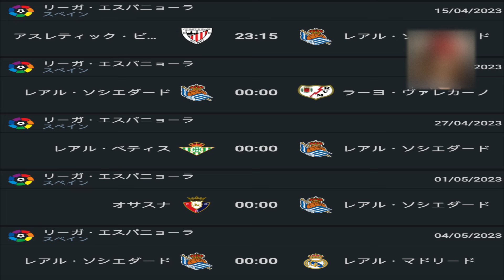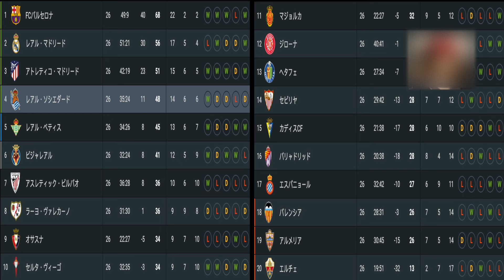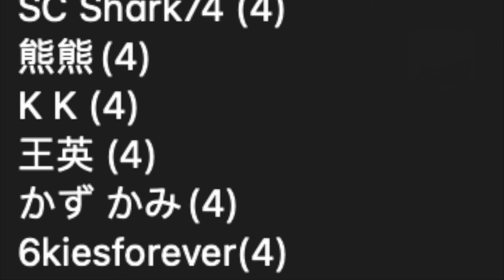ビジャレアルxレアルソシエダドのプレビュー、イマノル監督の前日記者会見「代表組の精神状態？」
Timecode
0:00 冒頭
1:17 今月のキャンペーンで〇〇が当たる！
2:25 イマノル監督の前日記者会見
5:42 ビジャレアルxレアルソシエダドのプレビュー、スタメン予想、スコア予想、過去の対戦、両チームの状態、ラリーガ順位、ソシエダド日程